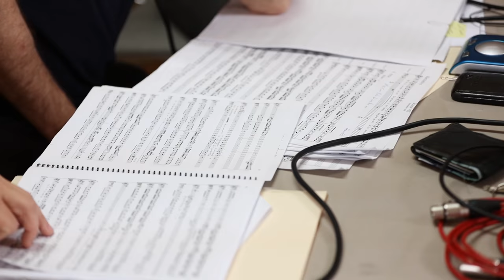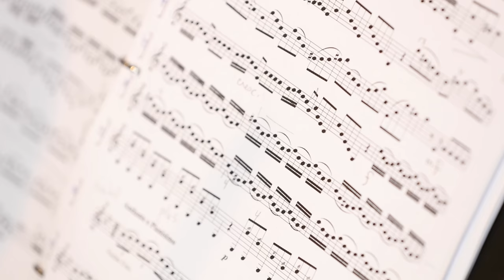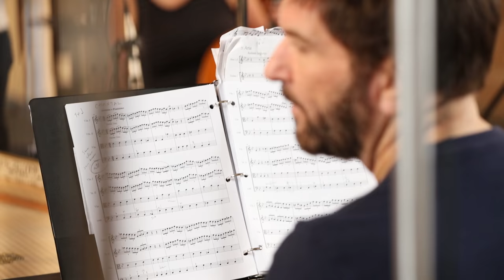MAKING OF / Vivaldi - Handel: Arias (Julie Boulianne et Luc Beauséjour)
Enregistré en juillet et août 2016 à l’Église St-Mathieu-de-Beloeil, Québec / Recorded in July and August 2016 at the St-Mathieu-de-Beloeil Church, Québec.

Album : ALMA OPPRESSA / Vivaldi - Handel: Arias
Date de sortie / Release date : 27 janvier 2017

Julie Boulianne : Mezzo-soprano

CLAVECIN EN CONCERT
Violons / Violins I : Chantal Rémillard, Tanya LaPerrière, Guylaine Grégoire
Violons / Violins II : Nicole Trotier, Mélanie de Bonville
Altos / Violas : Jacques-André Houle, Jennifer Thiessen
Violoncelle / Cello : Amanda Keesmaat
Contrebasse / Double bass : Dominic Girard
Hautbois / Oboe : Matthew Jennejohn
Basson / Bassoon : François Viault, Archiluth, Sylvain Bergeron
Clavecin et direction artistique / Harpsichord and conductor : Luc Beauséjour